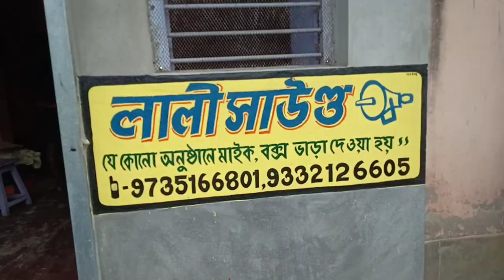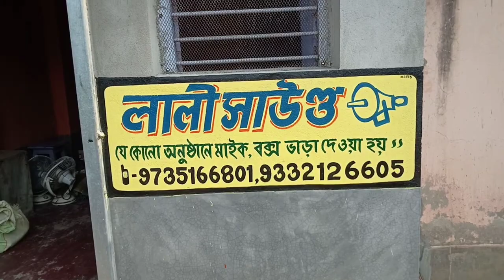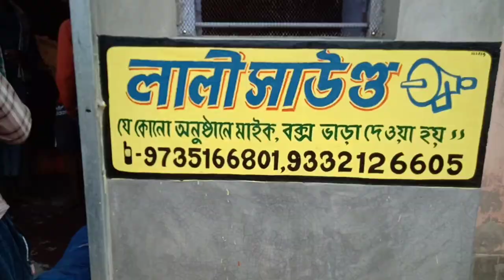আজ দশহারা সাতগাছিয়া যাচ্ছে লালী30+সুপারস্টার16/বেলমুরি মা শীতলা30+16/মাতারা30ইছাপুর/লালী16ভাস্তারা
Today Dashora Pujo

Lali Sound 30 At Sathgachiya

Ma Tara Mike 30 At Arambagh Ichapur

Ma Shitola 30 At Belmuri

Lali Sound 16 At Vastara

SuperStar Sound 16 At Sathgachiya

Ma Shitola 16 At Belmuri